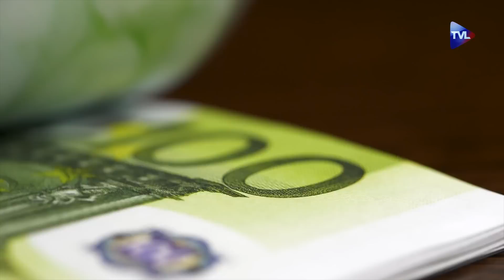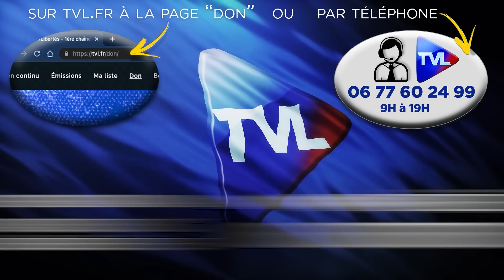Du déclin de l’Homme à l’avènement de l’IA transhumaniste – Michel Onfray dans Le Samedi Politique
Dans "Anima, vie et mort de l’âme", publié chez Albin Michel (disponible Michel Onfray propose une réflexion profonde sur Homo Sapiens et son âme. Le célèbre philosophe livre ses craintes quant aux nombreuses problématiques qui menacent nos sociétés modernes. Dégradation de la sécurité, effondrement de l'éducation, "wokisme" et émergence de l’intelligence artificielle et du transhumanisme sont autant d’éléments qui convergent vers une érosion inexorable de nos valeurs fondamentales qui œuvre pour un abêtissement de l'Homme.
Dans cette émission, Michel Onfray nous invite à questionner des sujets cruciaux tels que notre rapport à la technologie, à l'éducation et à la préservation de nos valeurs. Sa vision percutante, teintée d'une profonde analyse philosophique, éclaire les enjeux de notre époque dont il dépeint aussi les méandres politiques menant souvent à l’impasse pour le peuple muselé.
Avec la sincérité, le franc parler et, bien sûr, l’érudition qu’on lui connaît, Michel Onfray livre ses craintes quant à notre civilisation qu’il voit à l’aube de sa disparition.